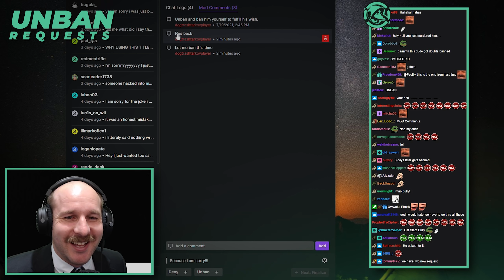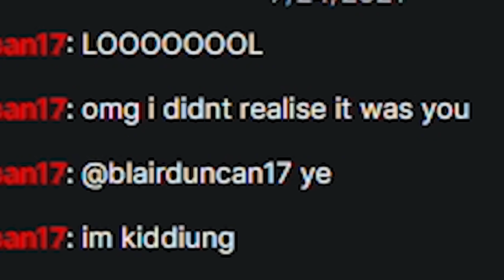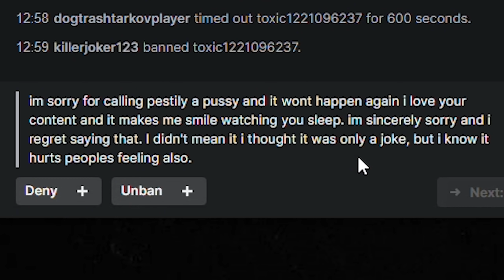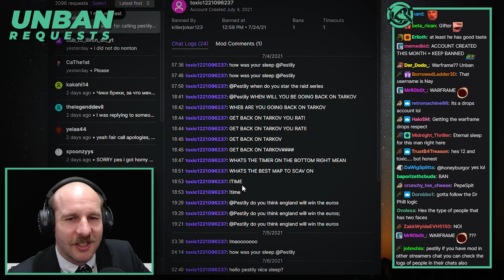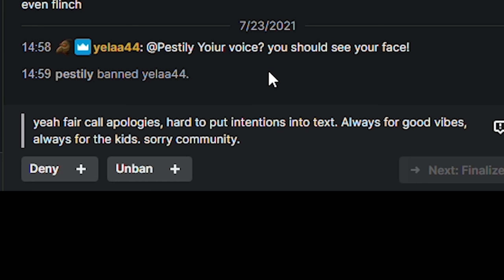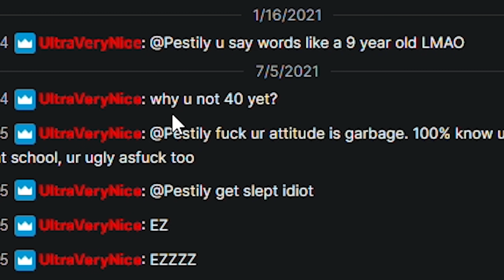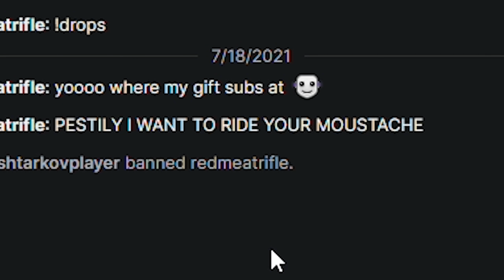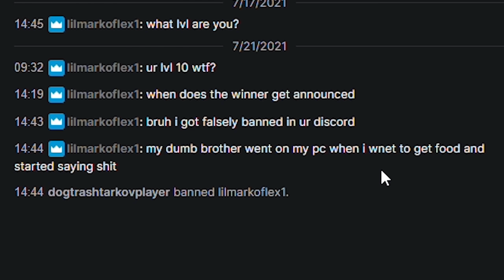Unban Requests While Cosplaying Dr. Phil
Did some unban requests with chat while cosplaying as Dr. Phil!

Youtube Channels!

Live Stream!

Socials!

Merch!